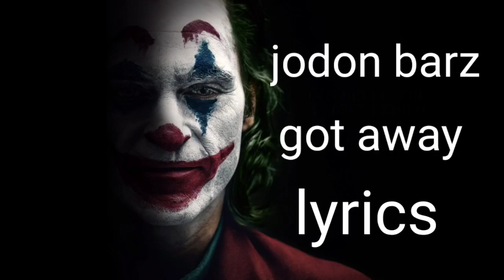Jodon barz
Got away lyrics